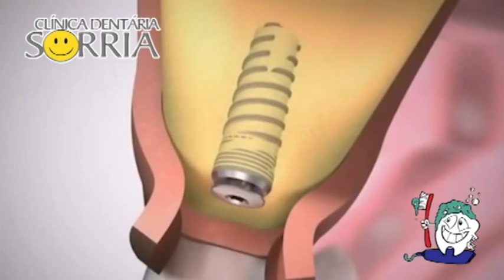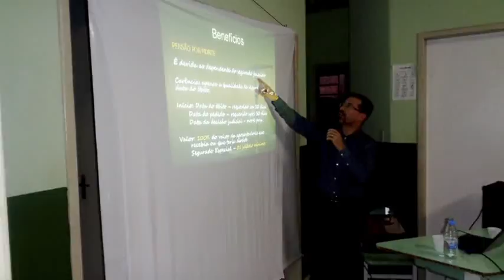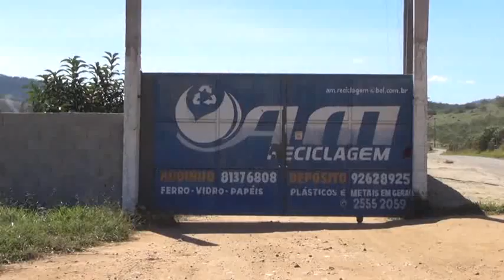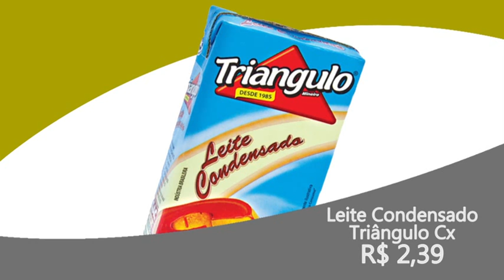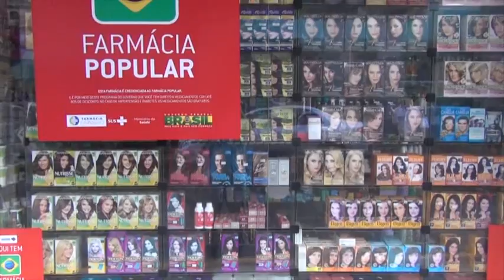4 Paixões - 02/12/2015